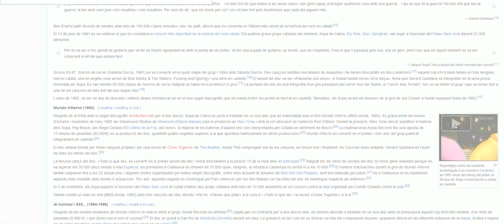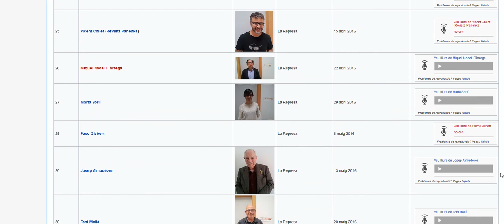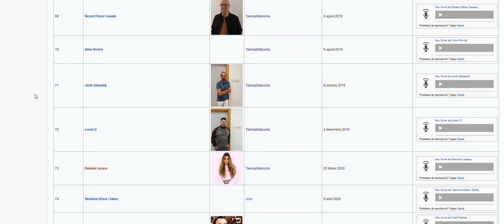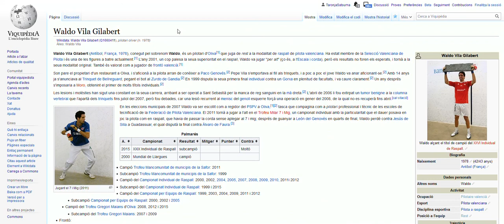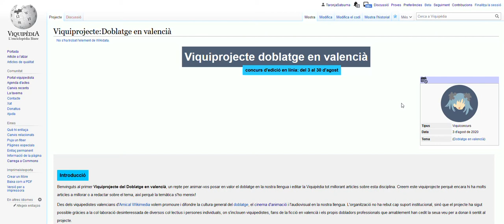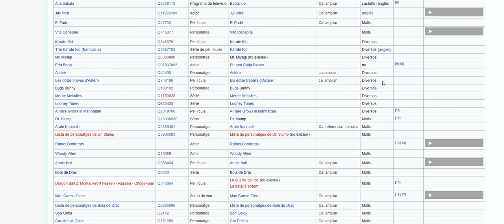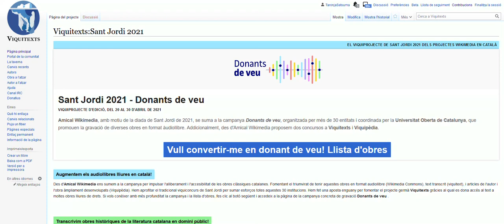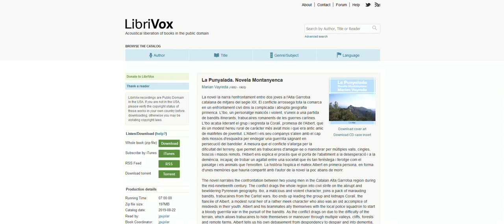Catalan Wikipedia Multimedia experiences (Arctic Knot Conference 2021)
Francesc Fort talks about Catalan Wikipedia Multimedia experiences.